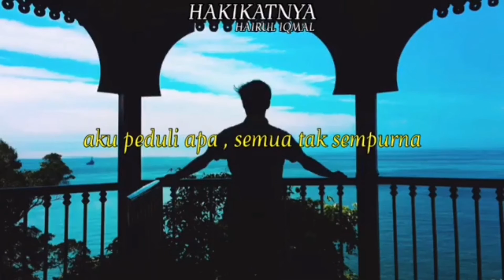RNASTAR Hairul Iqmal - Hakikatnya